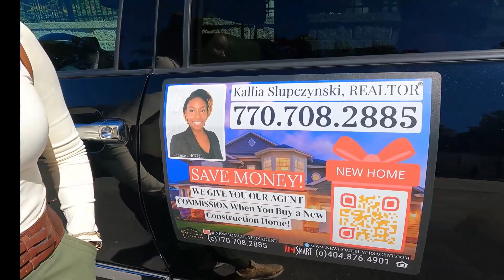Peek inside the Beckham Place Townhomes by Toll Brothers in Atlanta GA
Quick peak inside the Beckham Place by Toll Brothers in Atlanta